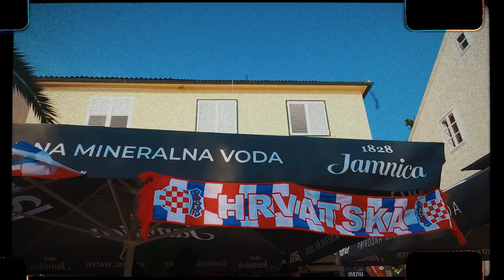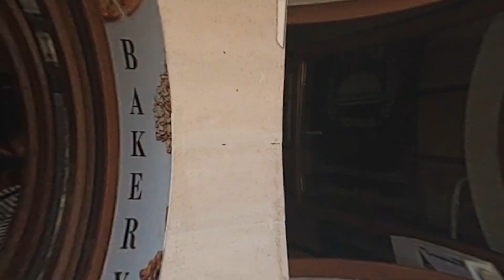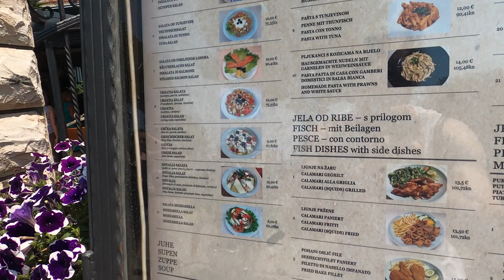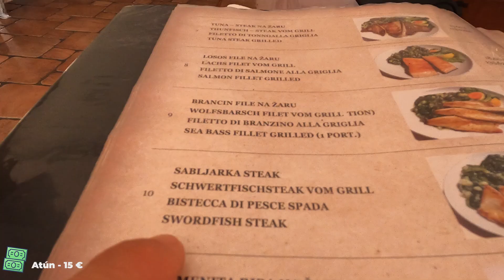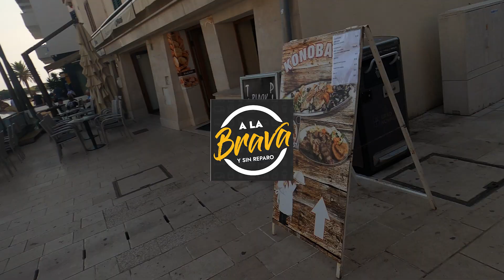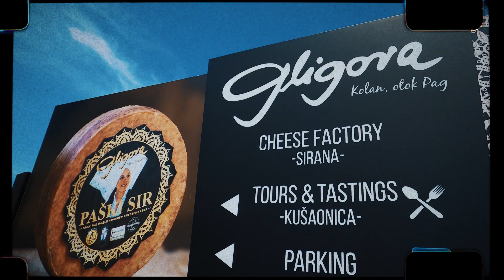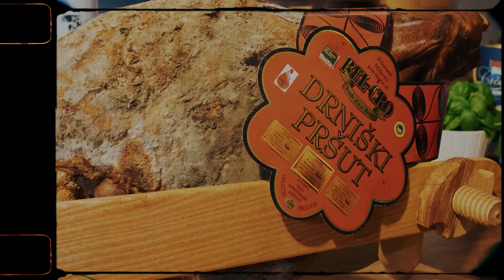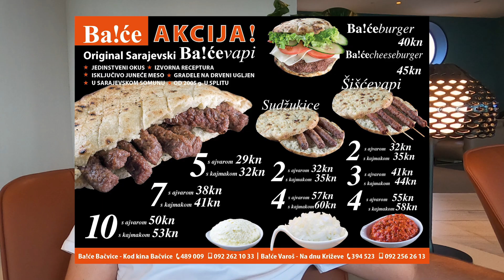QUÉ COMER EN CROACIA 🇭🇷 *IMPRESIONANTE GASTRONOMÍA* 🤤😱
Probando comida típica croata, lo mejor de la gastronomía de Croacia. Algo de comida callejera, algo de restaurante y vemos que es un buen lugar para el turismo gastronómico.

La cocina croata es diversa y deliciosa, con influencias mediterráneas y europeas que crean una mezcla única de sabores. Aquí tienes algunas comidas y platos que podrías probar mientras estás en Croacia.

Recuerda que la oferta culinaria puede variar según la región de Croacia que visites. Las zonas costeras tendrán más platos de mariscos, mientras que en el interior encontrarás platos más influenciados por la cocina continental. ¡Disfruta explorando la deliciosa comida croata durante tu viaje!

⚙️ Mi Setup:

📷 Cámaras:
Canon EOS M50 Mark II
GoPro Hero 8

📹Objetivos:
Canon 15-45 MM
Sigma 16 MM
Canon 28 MM

Adaptador para objetivos

🎤 Micrófono nuevo:
FULAIM X5 Micrófono inalámbrico

🔦 Luz de video para la noche

Trípode:
JOBY JB01507 GorillaPod Kit 3K

🎒Mi mochila táctica